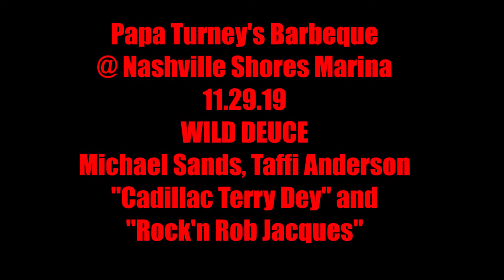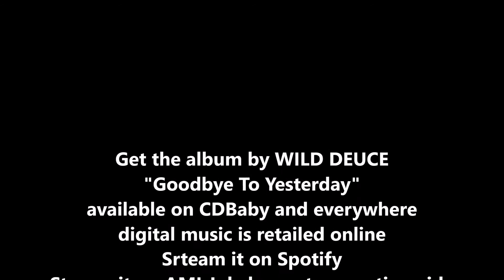Goodbye To Yesterday and The Chicken Leg Blues @ Papa Turneys 11 29 19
Copyright by Michael Sands/Simple Songwriter Demos
Part of a live performance by WILD DEUCE at Papa Turney's Barbeque on 11.29.19. Michael Sands, Taffi Anderson, Terry Dey and Rob Jacques.